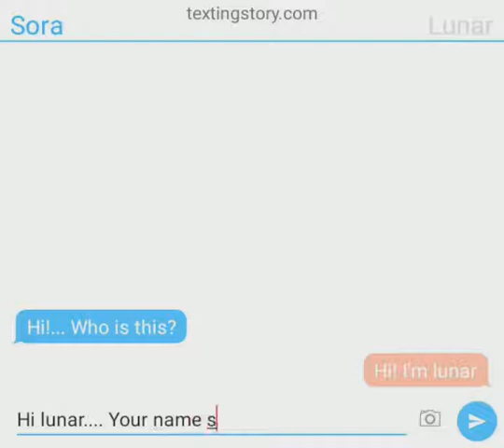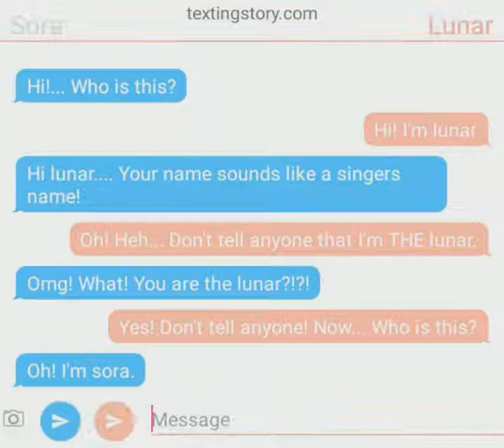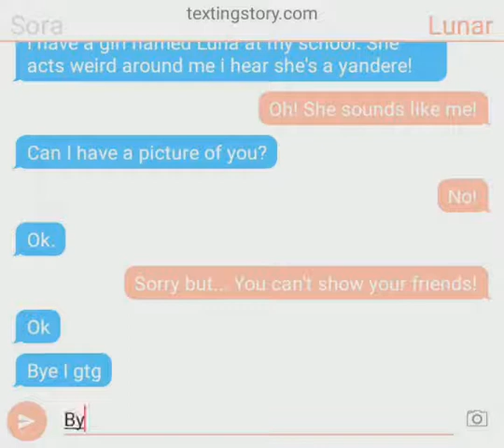If gacha chericters texted